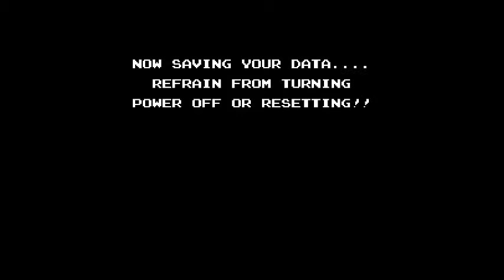Tropical Tuesday! StarTropics, Episode 4, Part 1- Fishcola?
Close enough...